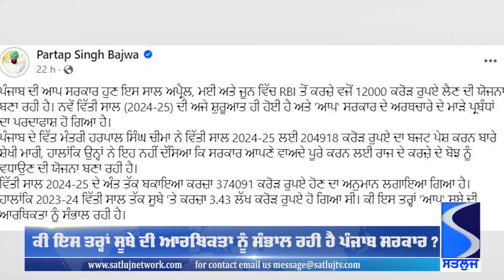Satluj Punjabi News 03 April ਪੰਜਾਬੀ ਖ਼ਬਰਾਂ 03 ਅਪ੍ਰੈਲ